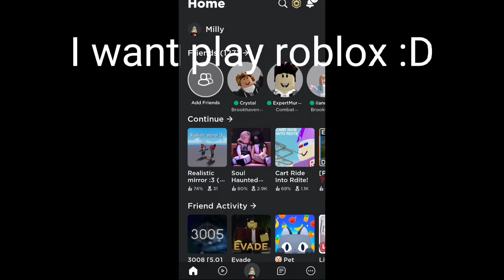what happened to roblox!? why all bald 🤯😭😭